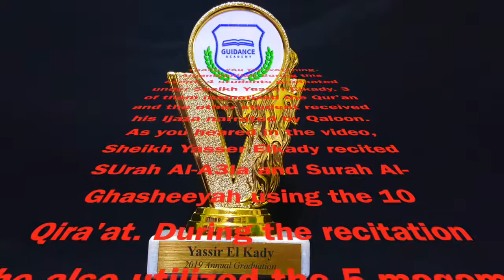Sheikh Yasser Elkady recites and uses the 10 Qira'at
During this event, Alhamdulillah 4 students graduated. 3 memorized the Qur'an while the other student earned his Ijaza narrated by Qaloon.
Sheikh Yasser Elkady recites Surah Al-A3la and Surah Al-Ghasheeyah using the 10 Qira'at as well as reading in 5 different maqam (tones): Nahawand, Shaheenaz, Saba, Huzam, and Kirdan.